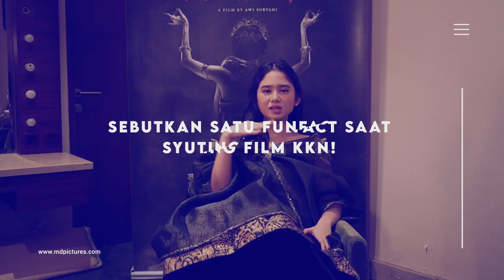Enggak Mandi Demi Akting Yang Bagus Di Film KKN!!! - INSIDE MD E76